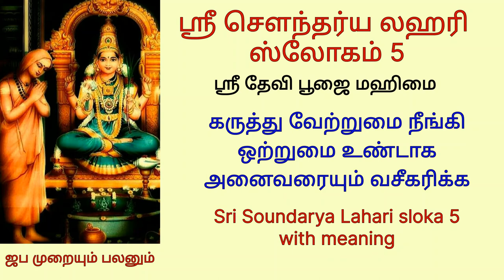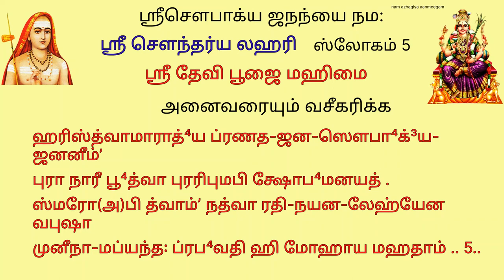ஒற்றுமை ஏற்பட sl5 தேவி பூஜை மஹிமை சௌந்தர்ய லஹரி 5 அனைவரையும் வசீகரிக்க Sri Soundarya Lahari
ஹரிஸ்த்வாமாராத்⁴ய ப்ரணதஜனஸௌபா⁴க்³யஜனனீம்ʼ
புரா நாரீ பூ⁴த்வா புரரிபுமபி க்ஷோப⁴மனயத் .
ஸ்மரோ(அ)பி த்வாம்ʼ நத்வா ரதிநயனலேஹ்யேன வபுஷா
முனீநாமப்யந்த꞉ ப்ரப⁴வதி ஹி மோஹாய மஹதாம் .. 5..

சகல  நமைகளைத் தரும்  தேவீ ! மகாவிஷ்ணு, உன்னை வணங்கி , அழகான பெண் உருவம்  கொண்டு ,சிவனை மோகம் கொள்ளச் செய்கிறார். மன்மதன் உன் பாத கமலத்தை வணங்கி, மூஉலக அழகனாகி,  முற்றும் துறந்த முனிவர்களின் மனதில், மோகத்தை உண்டுபண்ணுகிறான்.